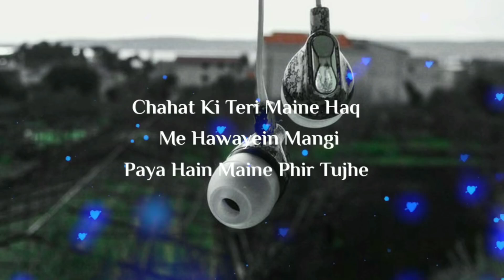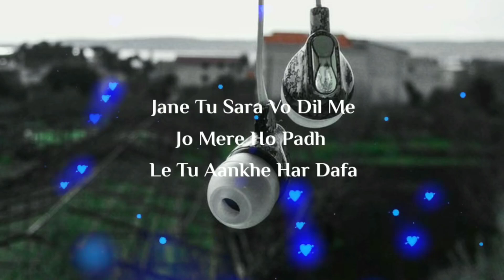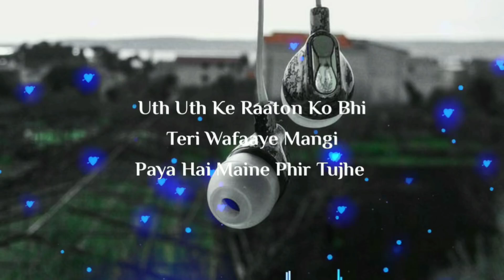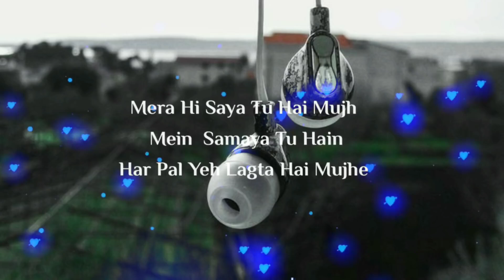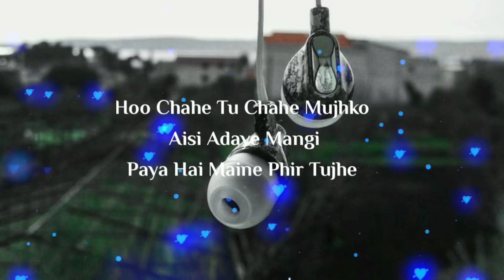o o sajde kiye hai lakhon 🔥 Hindi songs music MP3 audio 🔥